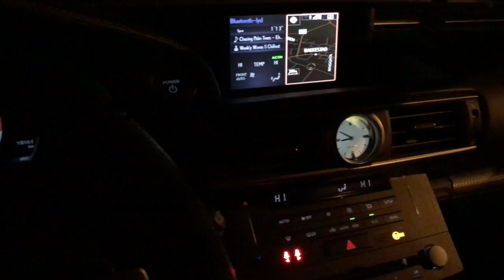TRADE MY LAND CRUISER FOR A LEXUS RC 300H F SPORT S | VLOG 003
Used iPhone 7 pluss and iMovie